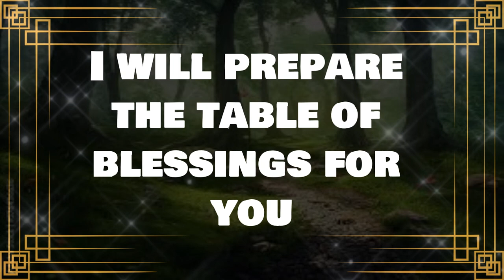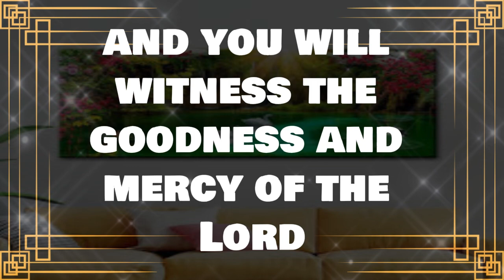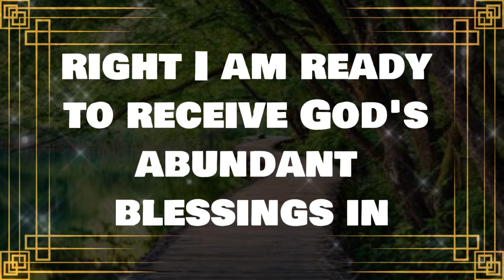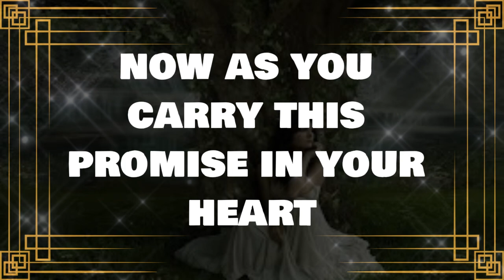💌God message: This person in a position of power has judged your case and made✝️ Angels Message 1111